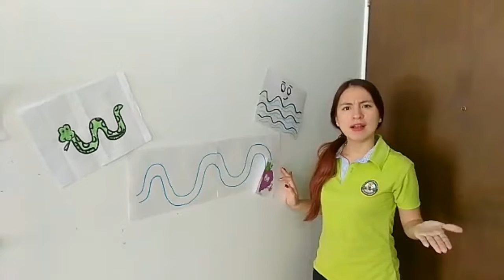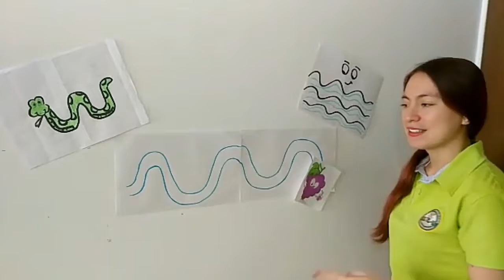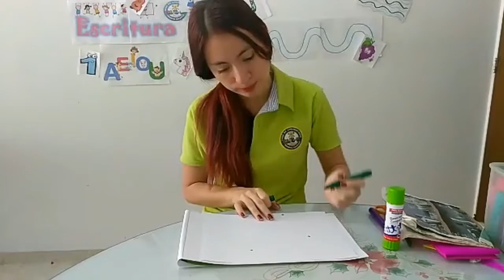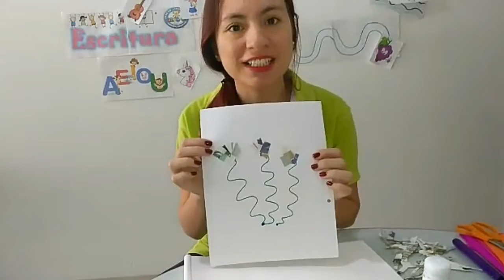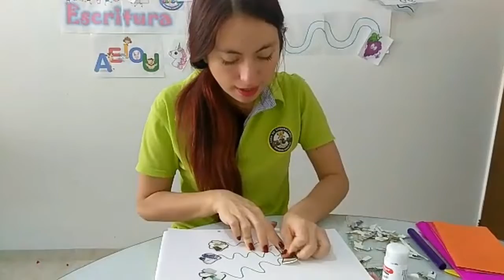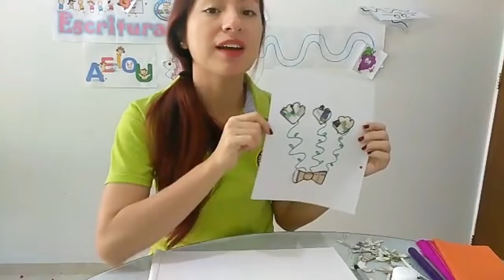📍Pre- jardín🌈, 🌳Eco Clic 🌳, Flores reciclables🌸, 22 de mayo ☀️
Hello, hello! 🤗👏🏻, Aquí encontrarás una divertidísima manualidad 🌸👐🏻🥳, junto a Miss Natalia👩🏻‍🏫, quien te enseñará a realizar unas lindas flores🌸🌈. ¡Ven y Diviértete!✏️☺️, Clic at home🏡🤩